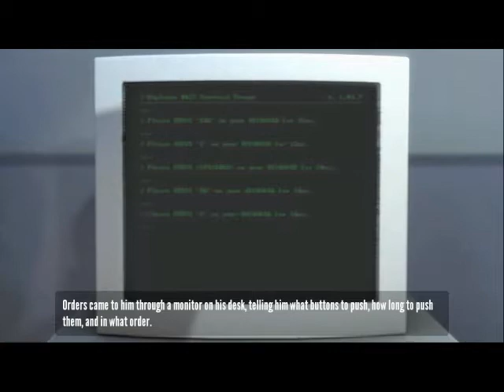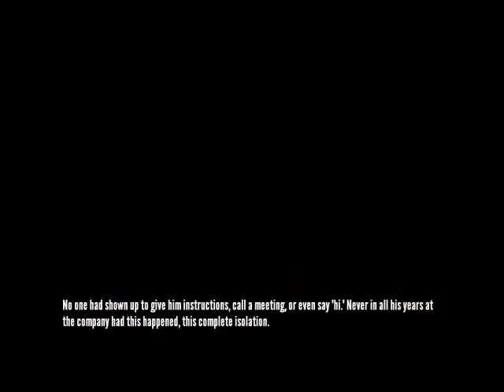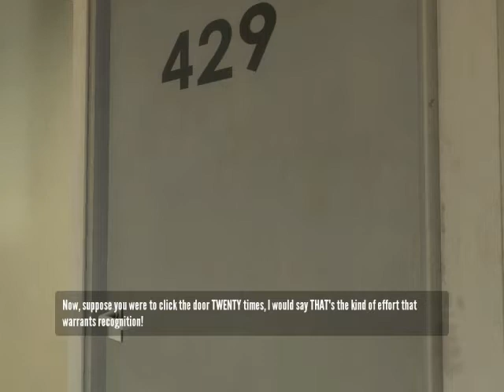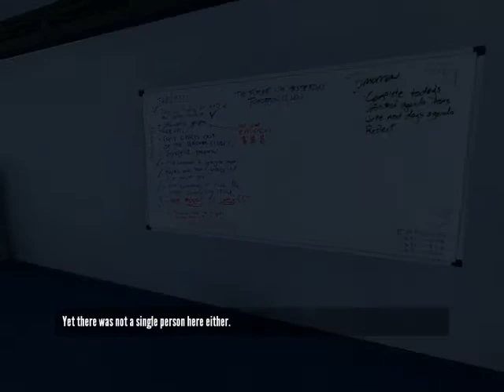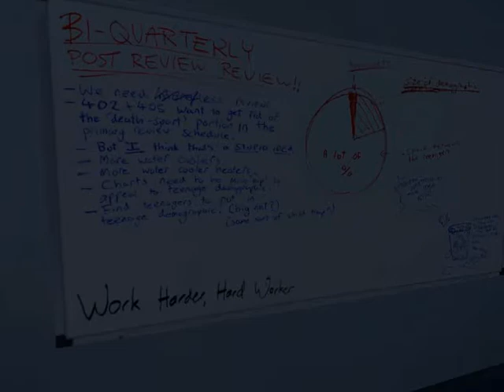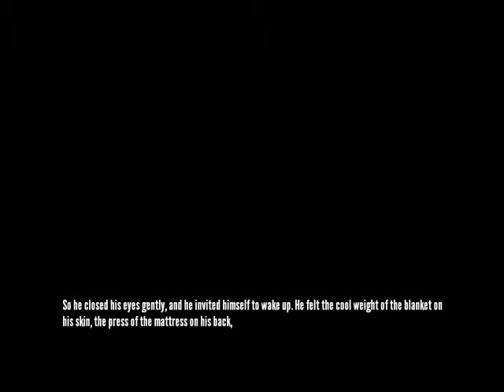Let's Play The Stanley Parable #1 - Suicide Stanley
This game is a complete mindfuck.